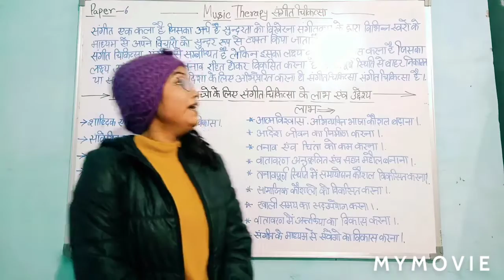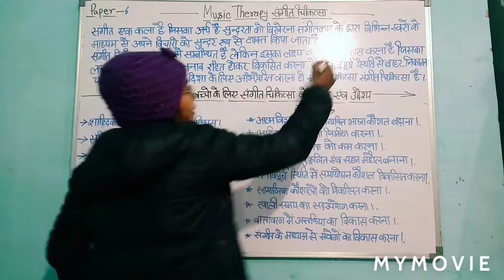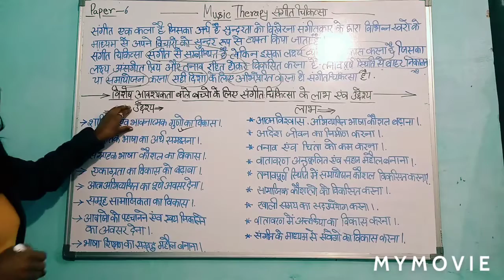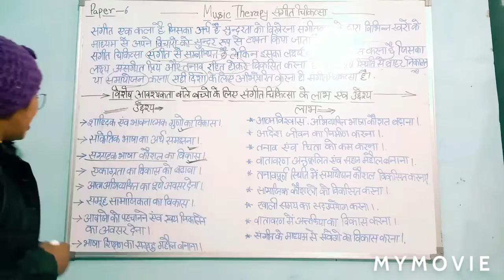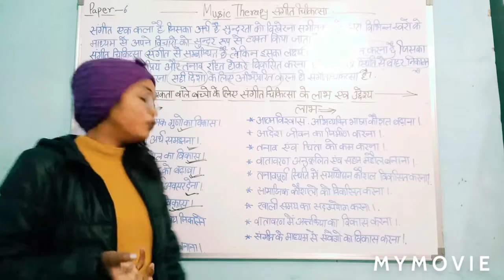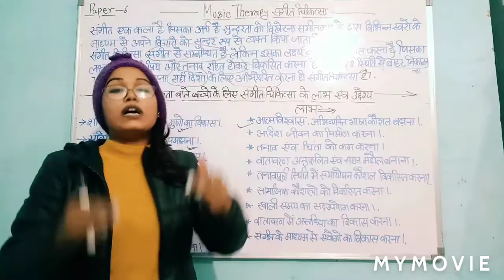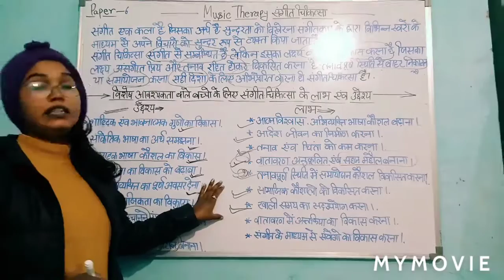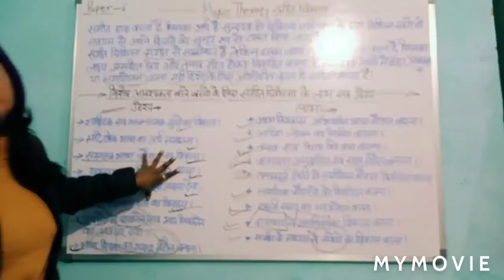Music Therapy ( संगीत चिकित्सा) in hindi. D.Ed.S.E.(IDD)1st year course -9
दोस्तों डीएड एसीएमआर से संबंधित सभी पेपरों की तैयारी इस चैनल पर कराई जाती है आप प्ले लिस्ट में जाकर किसी भी टॉपिक को सर्च करें और देख सकते हैं अगर आपका कोई क्वेश्चन है तो कमेंट बॉक्स में जाकर कमेंट करें आपके क्वेश्चन का आंसर तुरंत मिल जाए अगर आपको वीडियो पसंद आए तो वीडियो को ज्यादा से ज्यादा लाइक करें शेयर करें चैनल को सब्सक्राइब करें धन्यवाद🙏🙏🙏🙏🙏🙏